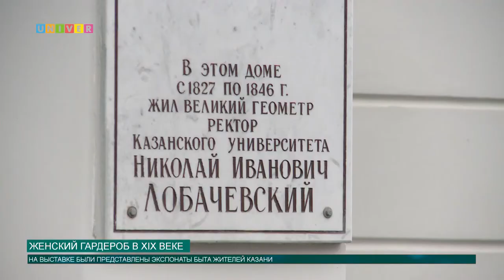Женский гардероб в XIX веке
Серия сюжетов про музей Николая Лобачевского Казанского федерального университета продолжается. В преддверии Международного женского дня тема должна быть особенной. Подробнее расскажет Олег Кашин.